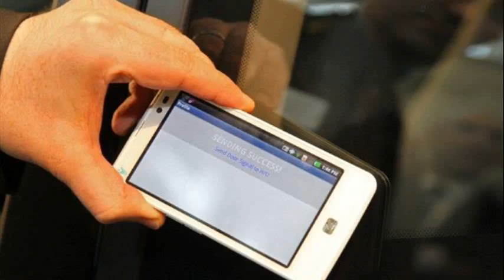hyundai i30 mpg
hyundai i30 automatic
hyundai i30 1.6 mpg
hyundai i30 road test
hyundai i30 mpg petrol